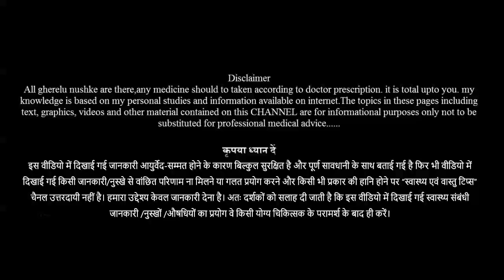सांप के काटने पर तुरंत करें ये असरदार घरेलू उपचार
उचित समय पर सही इलाज सांप से होने वाली मौत को टाल सकता है। उन्होंने कहा कि हमें याद रखना चाहिए कि सभी सांप खतरनाक नहीं होते, इसलिए सांप के काटने पर घबराना नहीं चाहिए। सांप काटने पर प्राथमिक उपचार कर रोगी की जान कैसे बचाएं ? यहाँ आप जानेंगे सांप काटने का बहुत ही आसान ईलाज